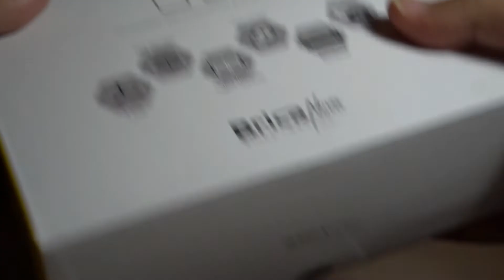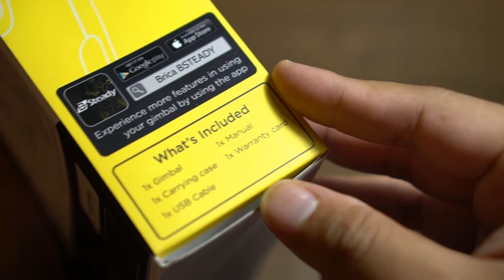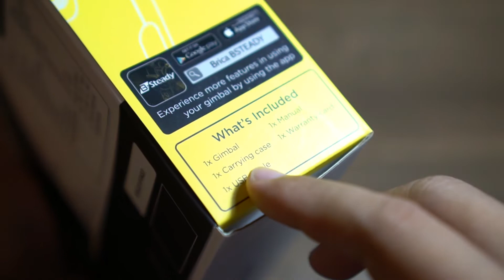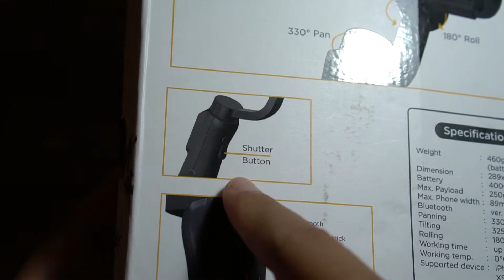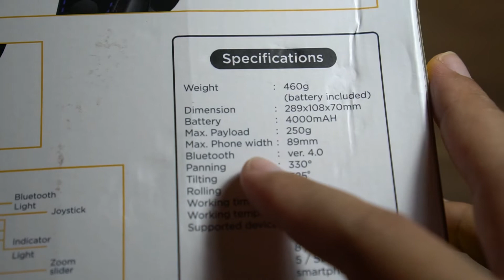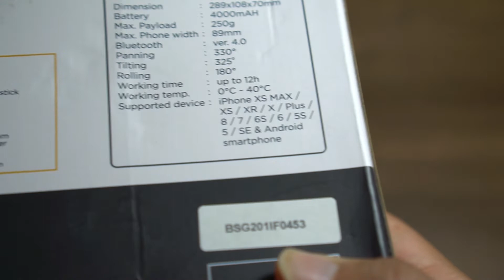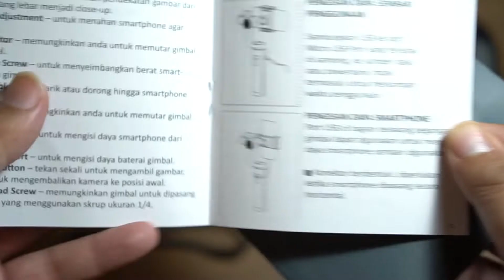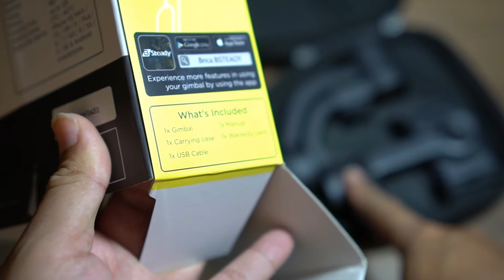Gimbal HP Murah - Gimbal Brica B-Steady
Unboxing Gimbal Brica B-Steady dan Cara Penggunaan Singkat

Gimbal B-Steady dari Brica, salah satu gimbal smartphone dengan harga terjangkau (dibawah 1 juta) namun memiliki kemampuan yang tidak kalah dengan gimbal lainnya yang harganya lebih mahal dan cocok bagi para pemula.